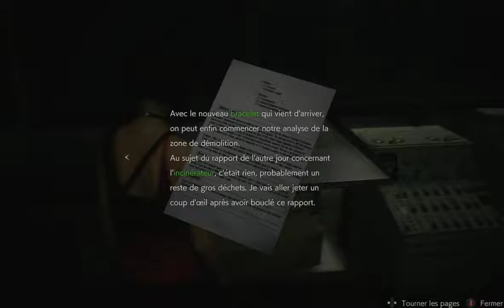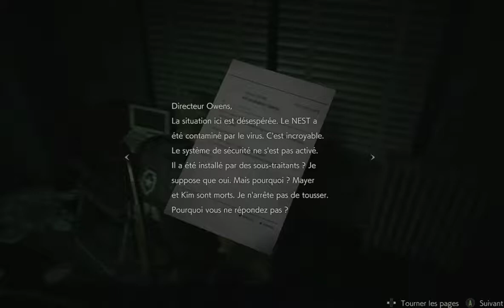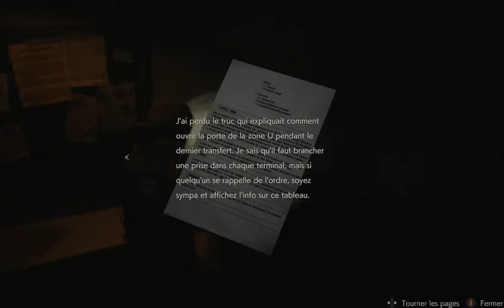[FR] RESIDENT EVIL 2 Remake. Les egouts. (Léon/Ada) #12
bienvenu dans ce nouveau let's play.
Attention, trouillard s'abstenir. vous allez avoir quelques frayeurs.
Pour une meilleur immersion, je vous conseille de vous équiper d'un casque...
BON COURAGE !

Si la vidéo t'as plu, n'hésites pas à laisser un commentaire et un petit pouce bleu.
Bon visionnage.